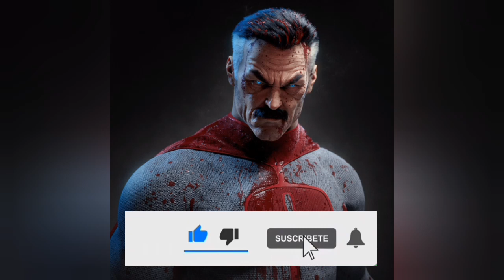Imágenes Realistas de INVENCIBLE